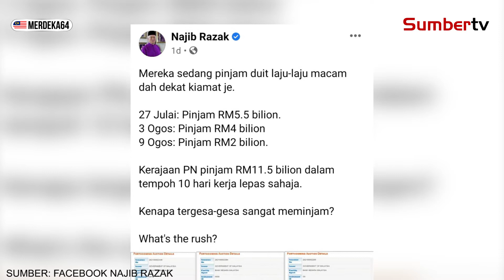Tidak Mengapa Jika Pinjaman Diluluskan Belanjawan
Bekas Timbalan Menteri Kewangan, Datuk Wira Amiruddin Hamzah berkata tidak menjadi kesalahan bagi kerajaan untuk membuat pinjaman jika ia berada dalam belanjawan 2021 yang telah diluluskan Parlimen pada Disember tahun lepas.

Wartawan & Visual Editor: Hanim Nadia